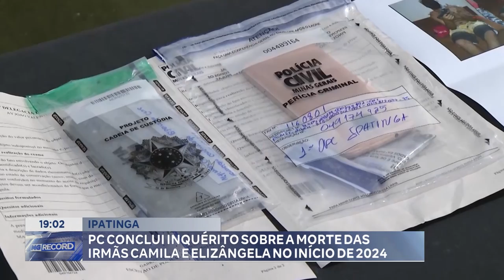Ipatinga: PC Conclui Inquérito sobre a morte das Irmãs Camila e Elizângela no Início de 2024.